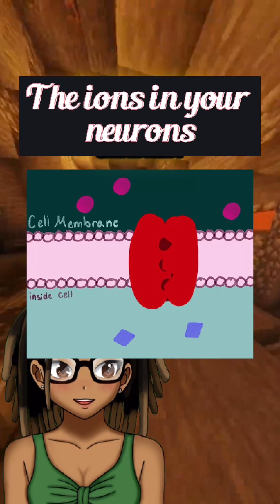The ions in your neurons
In the last video, we explored the parts of a neuron and how they send electrical signals. Now, let’s zoom way in to the neuron’s cell membrane to see the chemistry that makes it all possible.

Your neurons are surrounded by a thin, selective barrier: the cell membrane. On either side of this membrane are charged particles called ions:

Potassium (K⁺) → positively charged
Sodium (Na⁺) → positively charged
Chloride (Cl⁻) → negatively charged

When a neuron is at rest (not firing), these ions aren’t evenly distributed. There are more sodium (Na⁺) outside the cell than inside and more potassium (K⁺) ions inside the cell than outside. This uneven distribution is maintained by a sodium-potassium pump that uses energy (ATP) to push 3 sodium ions out and 2 potassium ions in. This creates:

1. A chemical gradient → difference in ion concentrations inside vs. outside.
2. An electrical gradient → more positive charges outside than inside.

Together, these gradients form the electrochemical gradient, which is crucial for how neurons work.

Because the inside of the cell is less positive than the outside, it has a negative resting membrane potential of about -70 millivolts. (That means the inside is 70 mV less positive than the outside.)

Fun fact: Ions can’t just wander freely across the membrane. They need special protein channels to move. In the next video, we’ll look at how ions cross the membrane to change this voltage, and how those changes spark an action potential.